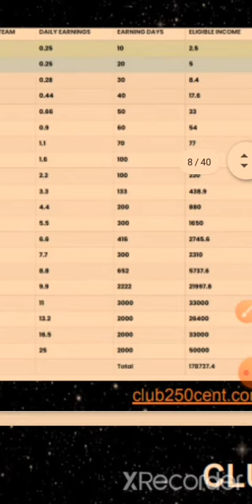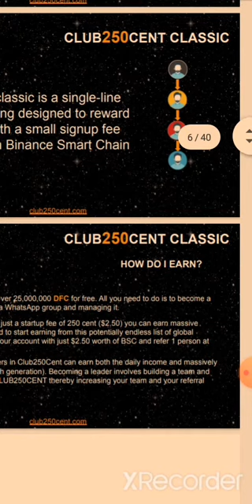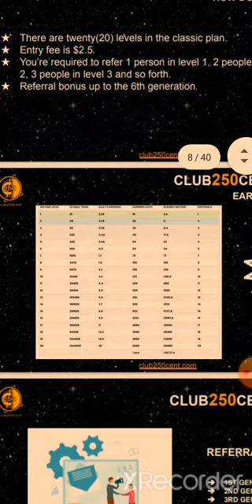WHY JOIN CLUB 250 CENT CLASSIC?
Steps to get started in Club250Cent:
1. Click on this link to create your account

6. Join our WhatsApp group:
*Introducing the most reliable and fastest money making opportunity online since the creation of the internet... Welcome to CLUB250CENT*

*CLUB250CENT is a crowdfunding digital cryptocurrency investment platform designed to make network marketing a real life career. It sub-divided into the classic and the premium plans*.

*CLUB250CENT is designed with the aim of benefiting all its members across the globe. It is pioneered by a group of 250 people with high level  professionalism, accountability, transparency and dynamism in the crypto space. With a small entry fee of N2000 (Classic Plan) you're on your way to becoming N168 MILLION richer And N13500 (Premium Plan) generating over N1.6 BILLION for you in the Premium plan*

*CLUB250CENT generates its income through crowd funding as well as through quantitative crypto and forex trading that guarantee it sustainability*.

*WHY WE ARE ALREADY IN OVER 25 COUNTRIES OF THE WORLD IN LESS THAN A MONTH*
✅EASY TO START
✅WORLDWIDE NETWORK
✅PEOPLE-POWERED
✅LOW COST ENTRY
✅LOW RISK
✅INSTANT PAYOUTS
✅QUICK & SIMPLE PLANS
✅TOP-NOTCH SECURITY
✅24/7 SUPPORT
✅ROBUST LEADERSHIP
✅INCENTIVES & AWARDS
✅BINANCE PARTNERSHIP
✅CRYPTO COMMUNITY

*The compensation plan is simple and  unbeatably easy to run without compulsory referrals and can turn any dummy in the internet of things into a millionaire in just 90days, just with a phone connected to the internet*

*Let's get you started today as global team members keep rushing in from all walks of life, filling your matrix, to rock this no-brainer, life changing opportunity that's turning sad paupers into happy millionaires*

*Happy 😊 Investing Begins With Club250cent*